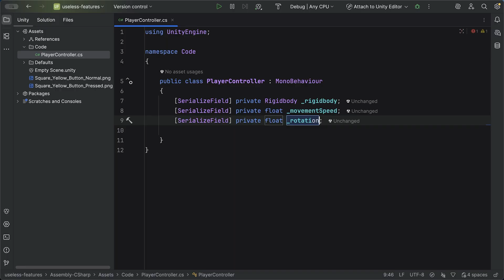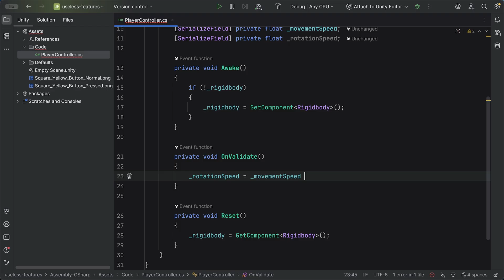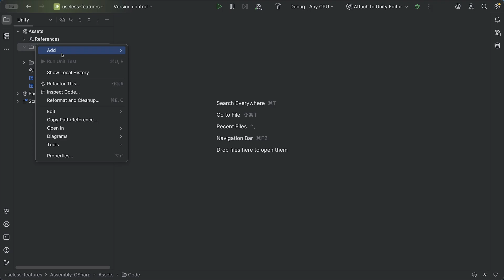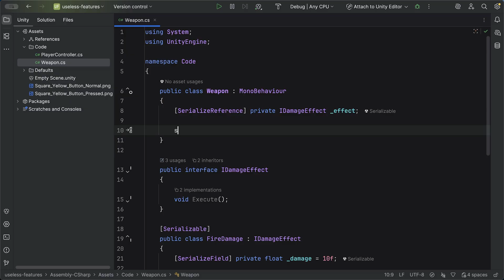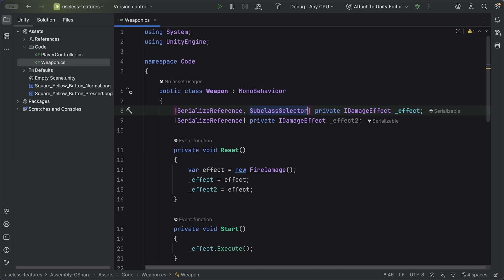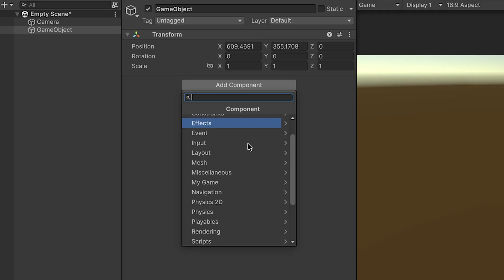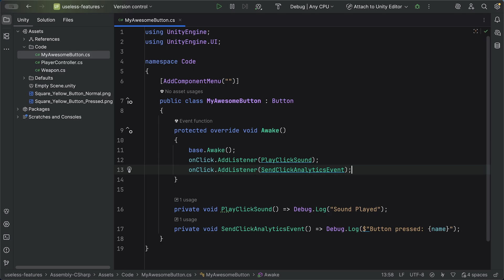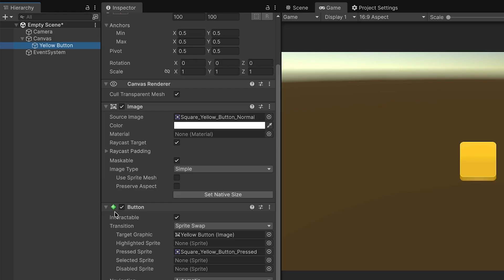Unity Features You Didn't Know Existed (Part 2)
More Unity API tricks that can improve your workflow and code architecture. Discover OnValidate and Reset callbacks for editor-time initialization, SerializeReference attribute for true polymorphism without MonoBehaviours, and AddComponentMenu tricks to customize or even override built-in Unity components.

Chapters:
00:00 Intro
00:31 OnValidate and Reset Callbacks
02:58 SerializeReference for Polymorphism
07:21 AddComponentMenu Customization
10:26 Outro